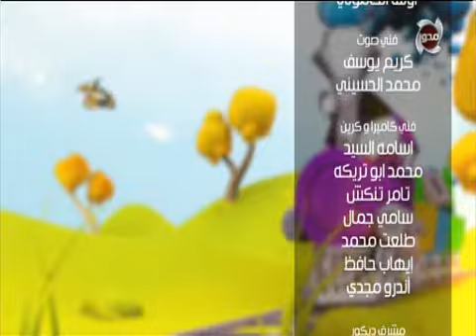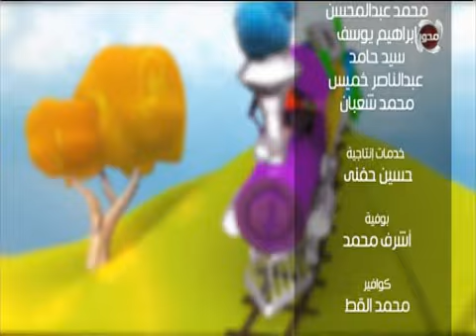اطفال ولكن حلقة كاملة 21-11-2019 - مع مروة عزام